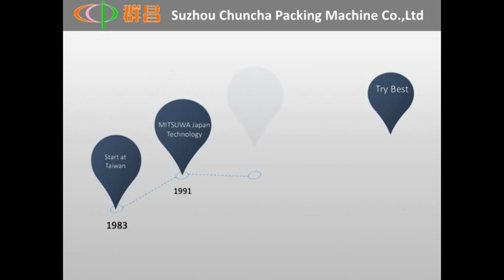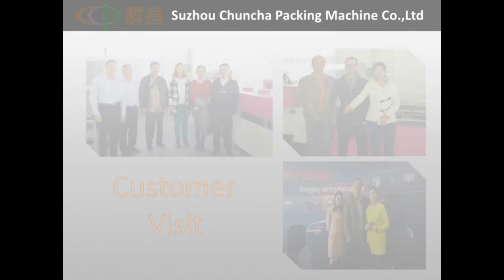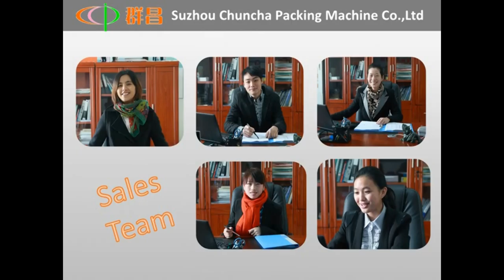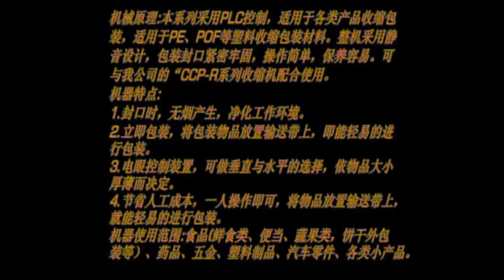Shrink tunnel machine for wrench